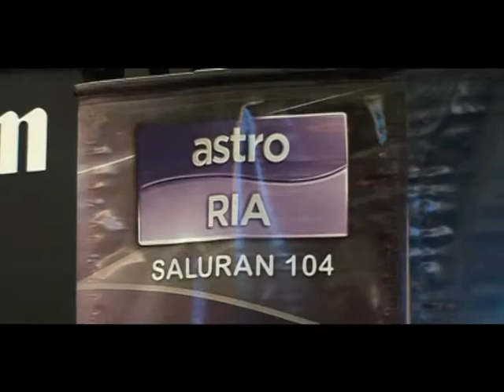Anak Wayang Stars at Starhill Gallery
In celebration of its latest Reality TV show, Astro Ria held a star-studded media conference at shook! Restaurant in Starhill Gallery